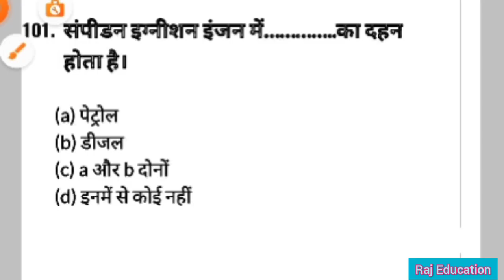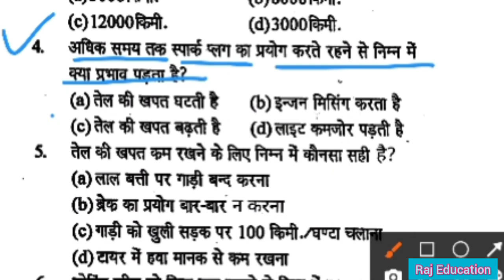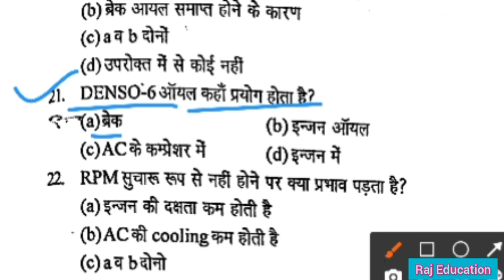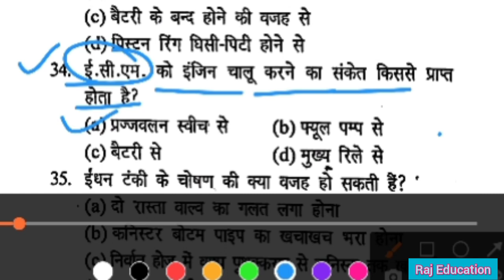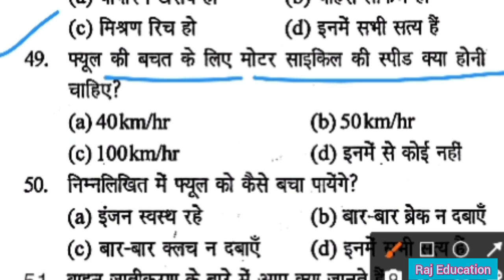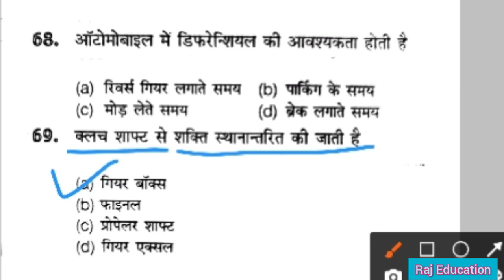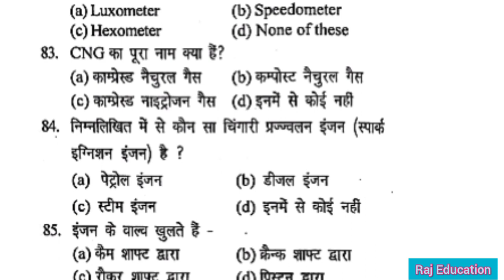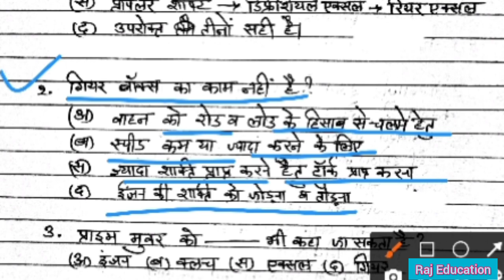PAPER-7_Driver_Highcourt Delhi Police Driver, Dsssb,driver_exam_test_previous_modal_paper_8764188848